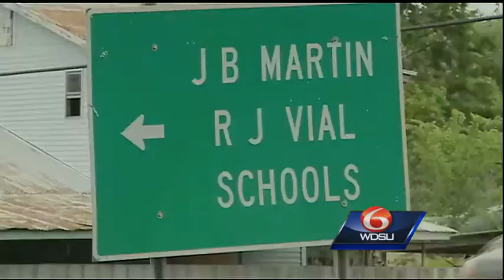Witnesses recall moments St. Charles Parish deputy was ambushed by gunman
Officials say a St. Charles Parish Sheriff's Office deputy was shot multiple times in an "ambush" Thursday morning. Several people witnessed the incident or were on the scene just as it ended.